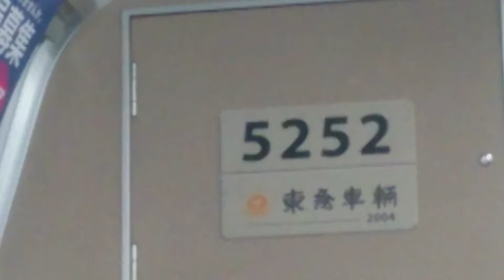【速報】東急東横線5050系5152F(第2編成)の液晶もセサミクロになりました。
ついに東横線の5050系も2編成目のLCD更新がされました。